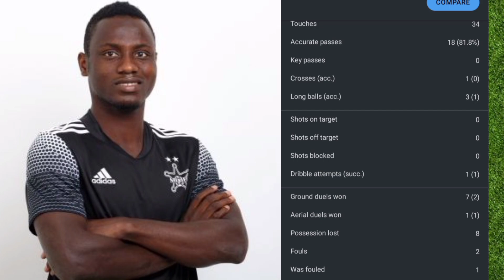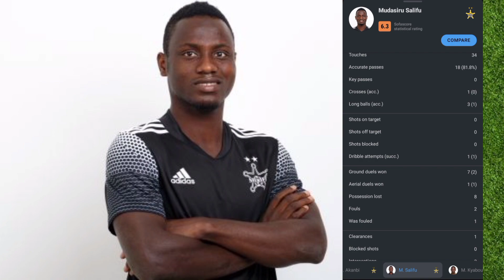Potential Black Stars Player Mudasiru Salifu's Performance For FC Sherif Vs Manchester United in UEL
Mudasiru Salifu's Performance Against Manchester United In The Europa League + Nana Yaw Amponsah meets Mudasiru Salifu at Old Trafford. Former Kumasi Asante Kotoko Midfielder currently playing for FC Sherif in Moldova gave a very good performance against Manchester United in the Europa League 2nd Leg. This video is a performance of Mudasiru Salifu against Manchester United.